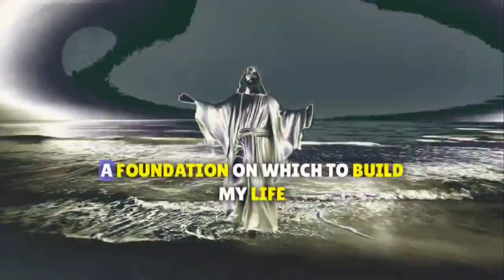Happy Chirstmas Day | 25 December 2023 | Mary Christmas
God | Jesus | Divine Growth god jesus Christian Motivation
Description
Welcome to "Jesus Say's," the ultimate destination for empowering and uplifting content that will transform your life through the teachings and wisdom of Jesus. This motivational YouTube channel is dedicated to helping you discover your true potential, overcome obstacles, and find purpose in every aspect of your life.

May the Lord direct your hearts into Cod's love  Don't Ignore This Message If You Love Me | God Message For You |  This Video Includes All These Searches: - God Message for You God's Message today God helps Godly quotes Bible Quotes God Message Tarot Financial abundance God's message for you today Urgent message from God Angels message Jesus message Godly quotes Faith quotes Universe message Angel message God Message For You Today God says Positive life affirmation Lord Helps Jesus quotes God God message Jesus Jesus message God messages Urgent message from God Jesus says Angel Signs God msg Angels message Universe message Money miracle Life quotes Daily jesus devotional LIKE! 👍 ► COMMENT! 💬 ► SHARE! ➤

Jesus massage: Why Christianity is the perfect way to massage your soul,
Jesus Christ motivation: The best tips for channeling Jesus' power in your life,
The best Christian videos on Jesus motivation,
Jesus Motivation: How Jesus Changed My Life,
"jesus motivation: The best videos on YouTube about the power of God.",
How to Renew Your Mind:Jesus's Message for Today,
God has chosen you before the foundation of the 🌎 motivation jesus
Why God Isn't Blessing Me,
We need you Jesus ​🙏​ Today we are thanking God for his loving kindness hillsongworship shorts,
GOD is way Bigger than we IMAGINE christianshorts godslove bible jesuschrist,
He really wants Christians to god christ gods_love christianshorts bible factshorts faith,
giving my insight on the Janelle situation @JANELLE.IS.BETTER2 shortsfeed christianbelief,
Living The Christian Life || Dr Billy Graham billygraham,
True transformation is God not leaving us the way He met us christian,
Jesus✝️I Need You 💞god godmessage jesus,
🔴God is trying to reach you from Heaven ...✝️ Jesus is saying to you today 🙏,
We shall be like Him jesus motivation inspiration,
Seek God FIRST and avoid unnecessary problems 😂 christiancomedy,
How Matthew the Disciple was Killed ✝️ Christianity shorts martyr Matthew catholic passion,
Surviving Our Present Culture charlesstanley2023 - The Characteristics Of A Godly Mother,
1v1 Heaven vs hell jesuschrist eternity forever wordofgod,
This Bible verse could change your entire day🙏✝️ godmessage godmessagetoday,
Spirit lead me where my trust is without borders | hillsong | Follow 👣 JESUS shorts christianity,
God blessings | jesus christ| jesus status|whatsapp status||sakura||aphmau stories jesus shorts,
Old Testament Prophecies are not the foretelling Jesus youtubeshorts,
Feeling down? Let Yeshua help you god shorts jellyroll

Thankyou for watching the video, this video is on the topic of faith and trust on jesus ☺,